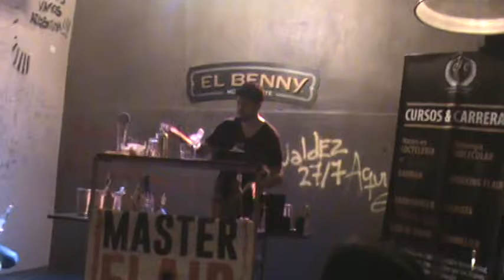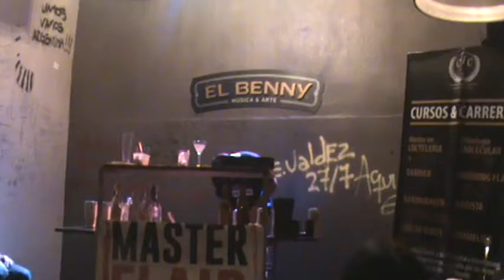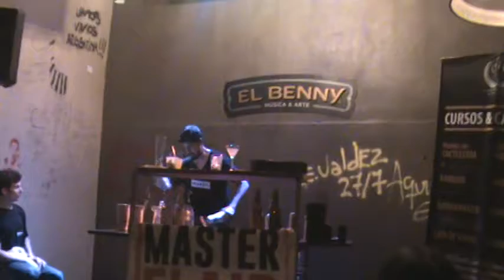Benny Open Flair 2014 Pro - 3 - Seba Alderete